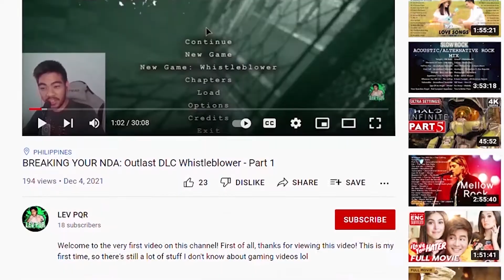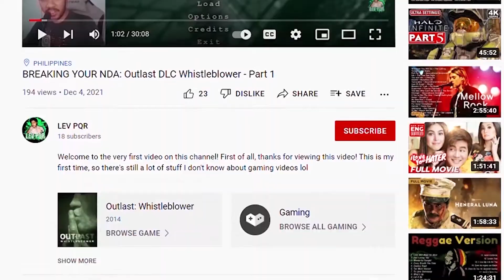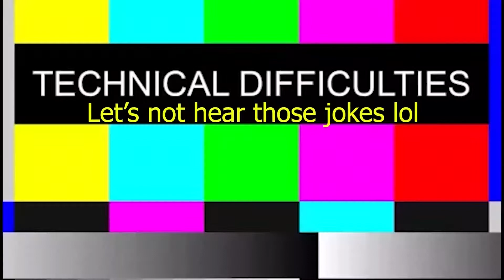DUDE CAUGHT ON CAMERA + REUNION WITH OLD ENEMIES! Outlast DLC Whistleblower - Part 5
Welcome to part 5 of our Outlast Whistleblower gameplay where we try our best to navigate through the not-so-see-through fog and communicate via the prison radio, only to be stopped by some old enemies!

By the way, thanks for viewing this video! I hope you enjoy the gameplay and the memes!

Also please send out random thoughts over this form or the comments section lol:

Have a good year, friends! PEACE!

Timestamps:
0:00 Intro
0:38 Gameplay
28:42 Part 5 Preview
29:02 Ending